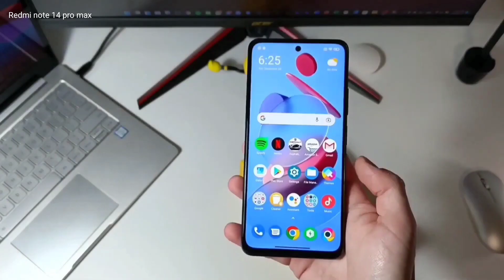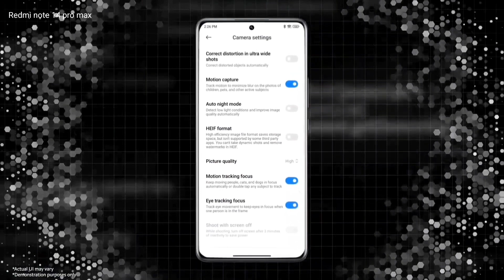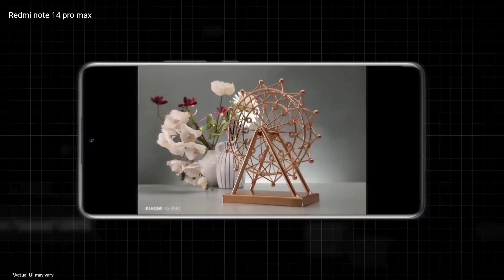Redmi note 14 pro max upcoming 2023| redmi note 14 pro 5g price in India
Redmi note 14 pro max upcoming 2023,
redmi note 14 pro 5g price in India,
Note 14 pro max 5g 2023,
redmi note 14 pro max 5g 2023,
redmi note 14 pro max price in India,
note 14 pro 5g 2023,
note 14 pro max 5g upcoming 2023

           Anwar shaikh officail